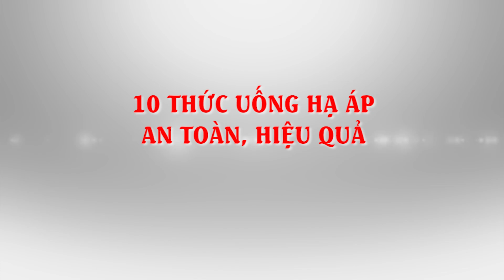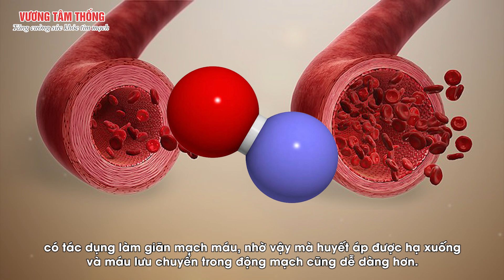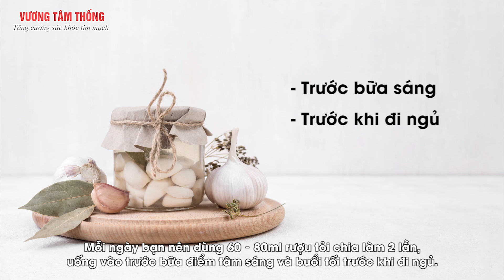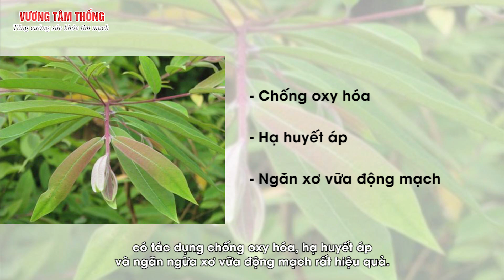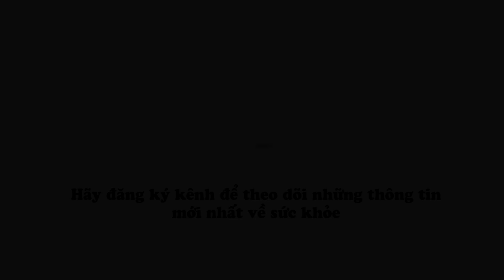Cao huyết áp uống gì để hạ - 10 thức uống hạ áp an toàn, hiệu quả không thể bỏ qua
Mặc dù thuốc hạ áp là chỉ định bắt buộc và không thể thay thế đối với người bệnh cao huyết áp, nhưng có rất nhiều loại đồ ăn, thức uống quen thuộc hằng ngày cũng sẽ hỗ trợ cùng thuốc giúp bạn ổn định. Vậy người bệnh huyết áp cao nên uống gì để hạ áp hiệu quả? Hãy tìm hiểu ngay 10 loại thức uống tốt nhất cho người bệnh cao huyết áp ngay tại video này!